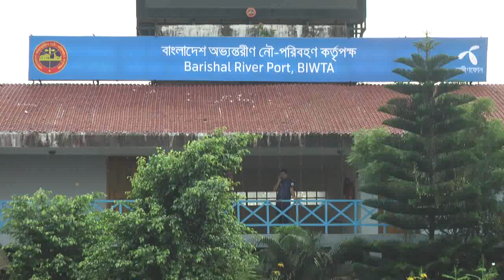ঈদ শেষে কর্মস্থলে ফেরা মানুষগুলোর ভির দেখুন লঞ্চ ঘাটে। Barisal Nou Bondor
দক্ষিনাঞ্চল থেকে রাজধানী ঢাকার সাথে যোগাযোগের অন্যতম মাধ্যম হচ্ছে নদীপথ।  সহজ, আরামদায়ক, নিরাপদ ও বিলাসবহুল হওয়ায় এই নদী পথেই দক্ষিনাঞ্চলের সবথেকে বেশি মানুষ যাতায়াত করে থাকে।  পবিত্র ঈদুল ফিতরের পরের দিন থেকেই মানুষ রাজধানীতে ফিরতে শুরু করেছে। তবে গত ২ দিন ধরে দক্ষিনাঞ্চল থেকে রাজধানীমুখি নৌযানগুলোতে যাত্রীদের উপচে পড়া ভিড় ছিলো।  কোথাও তিল ধরানোর ঠাই ছিলো না। ধারাবাহিকতায় আজও যাত্রী চাপ অনেকটাই বেশি থাকবে বলে ধারনা করা হচ্ছে। এ কারণে যাত্রীদের ঢাকায় নামিয়ে দিয়েছে মঙ্গলবার (১১ জুন) বেলা ১ টার মধ্যে বরিশাল নদী বন্দরে বেশিরভাগ লঞ্চ বরিশাল নদী বন্দরে এসে পৌছেছে। এদিকে বেলা ১ টার পর থেকেই বরিশাল নদী বন্দরে রাজধানীমুখি যাত্রীদের পদচারণা শুরু হয়ে যায়।  যাত্রীদের ভিড় বেশি হলে লঞ্চগুলো সন্ধ্যার পরে বরিশাল ঘাট ত্যাগ করবে। আর যাত্রী ভিড় মোটামুটি হলে রাত সাড়ে ৮ পর্যন্ত সব লঞ্চই ঘাটে থাকবে। বরিশাল নদী বন্দর সূত্রে জানাগেছে, বরিশাল থেকে আজ ঢাকার উদ্দেশ্যে ১৪ টি যাত্রীবাহি লঞ্চ সন্ধ্যার পরে যে কোন সময় ঢাকার উদ্দেশ্যে যাত্রা শুরু করবে। এর পাশাপাশি বেলা ৩ টার দিকে দিবাসার্ভিসের গ্রিণ লাইন ও এ্যাডভেঞ্চার কোম্পানির ৩ টি জাহাজ যাত্রী নিয়ে বরিশাল থেকে ঢাকার উদ্দেশ্যে রওয়ানা দিয়েছে। যার প্রতিটিতে পূর্ণ আসনের যাত্রী হয়েছে। এদিকে এমভি মধুমতি নামের বিআইডব্লিউটিসির সরকারি জাহাজ বরিশাল থেকে ঢাকার উদ্দেশ্যে সন্ধ্যার দিয়ে যাত্রী নিয়ে যাত্রা করবে।  এছাড়া ভায়া রুটের বেশ কয়েকটি লঞ্চ বরিশাল নদী বন্দর হয়ে ঢাকায় যাওয়ার কথা থাকলেও লোডলাইনের ওপর ভিত্তি সেগুলোকে এখানে ঘাট দেয়ার অনুমতি নাও দেয়া হতে পারে বলে জানিয়েছেন কর্তৃপক্ষ। এদিকে সবমিলিয়ে আজোও প্রায় অর্ধলক্ষের মতো মানুষ ঢাকার উদ্দেশ্যে নদী পথে বরিশাল থেকে যাত্রা করবে বলে জানিয়েছেন লঞ্চ সংশ্লিষ্টরা। যদিও লোডলাইনের ওপর ভিত্তি করে অতিরিক্ত যাত্রী হওয়ার আগেই প্রতিটি লঞ্চকে ঘাট ত্যাগ করতে হবে বলে জানিয়েছেন বিআইডব্লিউটিএ’র নৌ-নিরাপত্তা ও ট্রাফিক ব্যবস্থাপনা বিভাগের উপ-পরিচালক এবং বরিশাল নদী বন্দর কর্মকর্তা আজমল হুদা মিঠু সরকার। তিনি বলেন, সাধারণ সময়ে লঞ্চের ভেতরে মালামালও পরিবহন করা হয় কিন্তু এই বিশেষ সময়ে তার কোন সুযোগ নেই।  তাই মালামালের পরিবর্তে যাত্রীদের উঠিয়ে লোডলাইন চেক করে লঞ্চগুলোকে ঘাট ত্যাগ করতে বাধ্য করা হয়েছে। গতকাল লোড লাইনের ওপর ভিত্তিতে নির্ধারিত সময়ের আগেই ১৬ টি লঞ্চকে ঘাট ত্যাগ করতে বাধ্য করা হয়। যাত্রীদের নিরাপত্তার স্বার্থে নির্বাহী ম্যাজিষ্ট্রেটের উপস্থিতিতে এ কাজটি করা হলেও প্রায় ৫ শত যাত্রী কোন লঞ্চে যায়গা না পেয়ে পল্টুনে দাড়িয়ে থাকেন। পরে উর্ধতন কর্তৃপক্ষের নির্দেশে ওইসব যাত্রীদের নিয়ে উপকূলীয় যাত্রীবা‌হি নৌযান হি‌সে‌বে ক্ষ্যাত এম‌ভি দো‌য়েল পা‌খি-১ লঞ্চ‌টি চাঁদপুরের উদ্দেশ্যে রওয়ানা দেয়। যেহেতু লঞ্চটি বরিশাল থেকে মেঘনা পাড়ি দিয়ে লক্ষীপু‌রের মজু‌চৌধুরীর হাট যায়, তাই এটি নিরাপদেই চাঁদপুরে যাত্রীদের নামিয়ে দিয়ে এসেছে। তবে আজ গতকালের মতো যাত্রী না হলে এমনটা না হওয়ার সম্ভবনা নেই। তারপরও যাত্রীদের ভোগান্তি লাঘবে বিআইডব্লিউটিএ যে কোন সিদ্ধান্ত নিতে প্রস্তুত বলে জানান এই কর্মকর্তা। এদিকে প্রতিদিনের মতো যাত্রীদের চাপ বাড়ার সাথে সাথে আজও নদী বন্দরের ভেতরে এবং বাইরে নজিরবিহন নিরাপত্তার ব্যবস্থা করা হয়েছে। র‌্যাব-৮, মেট্রোপলিটন পুলিশ, ডিবি, নৌ পুলিশ, কোস্টগার্ড, ফায়ার সার্ভিসের সদস্য, মে‌রিন ক্যাডেট ও স্কাউট সদস্যরা নদী বন্দরে যাত্রীদের নিরাপত্তা ও সেবায় দায়িত্ব পালন করছেন।